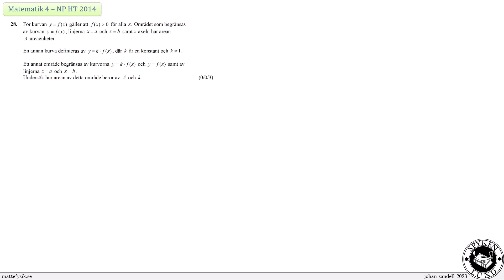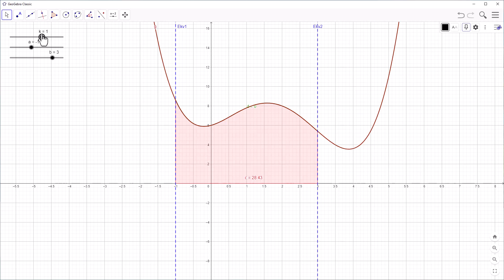NP Ma4 HT2014 - Uppgift 28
Genomgång av lösning